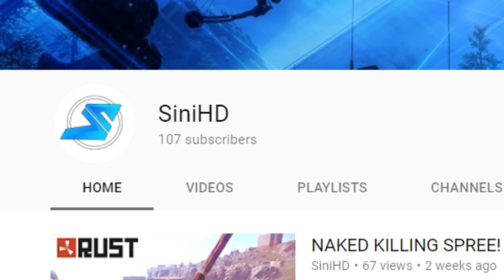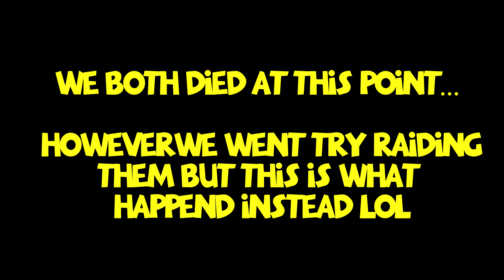HOW TO NOT RAID WITH FRIENDS! (GIVEAWAY!) | Rust #4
So here it is me and my friends playing GREAT RUST and this is how i experience my first raid by getting completely destroyed but was a lot of fun playing with these guys.